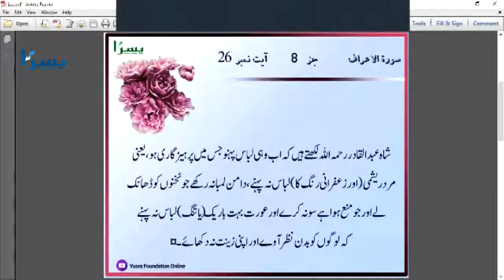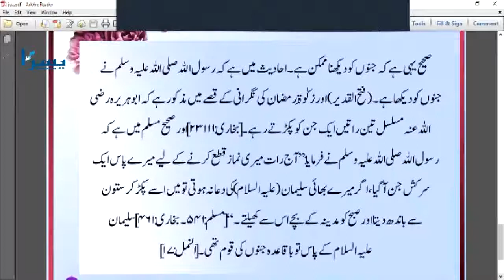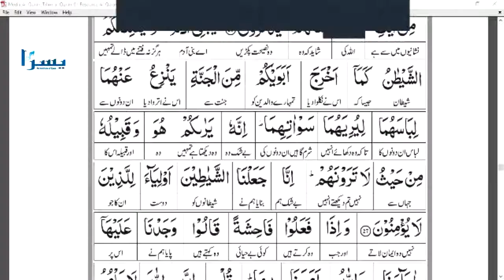Surah Aaraf| Verse # 26 to 27 Part 2 |Lecture # 15 |Juz 8 |سورۃ الاعراف